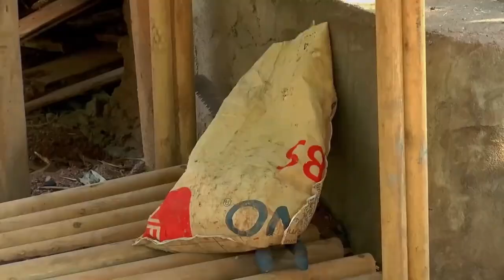A bumper harvest of home grown cucumbers! I took it to the market to sell, and also learned the proc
The channel's content includes:
survival challenges, survival in the wild, survival in the rain forest without food or water, making your own shelter, searching for wild food...
survival
camping
bushcraft
solo camping
survival shelter
wild survival,shelter
bamboo
survival skills
primitive survival
outdoor
rainforest
no food
no water
catch and cook
fishing
relaxing
natural sound
survival alone
survival challenge
bushcraft winter camping
cave
fireplace
solo bushcraft
bushwalking
living
forest